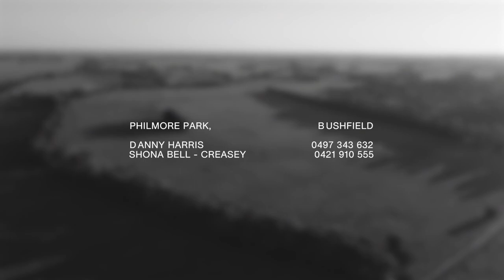McKenzies Road, Bushfield